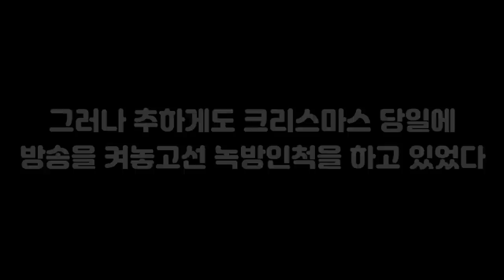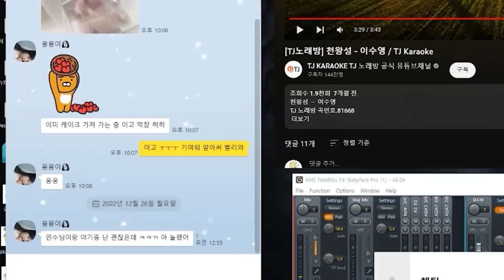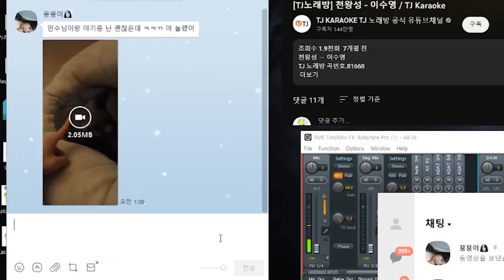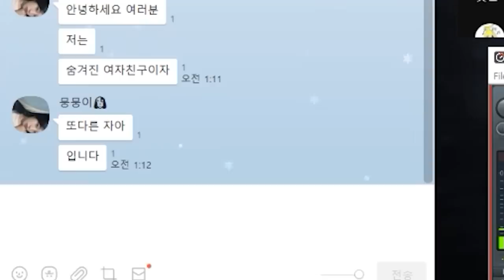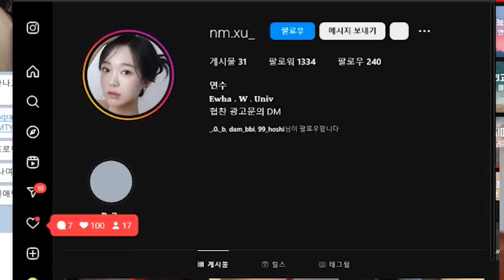뭐 그렇게 됐습니다 미안합니다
내년엔 진짜 휴방함 ㅋㅋ